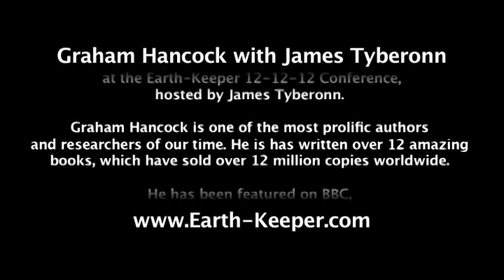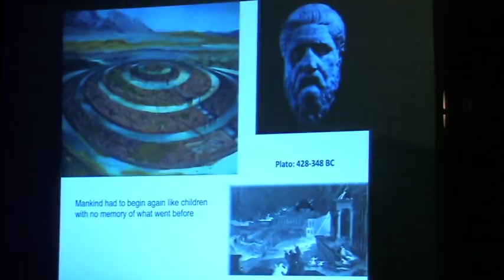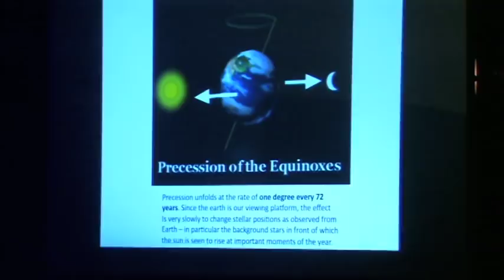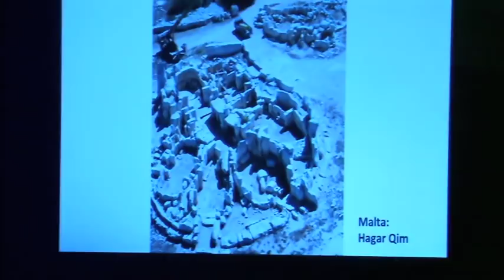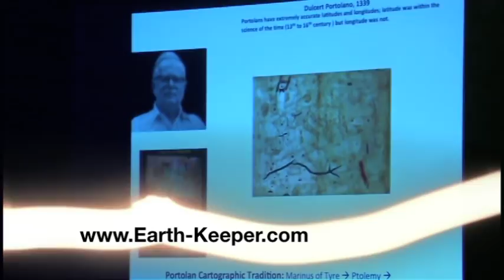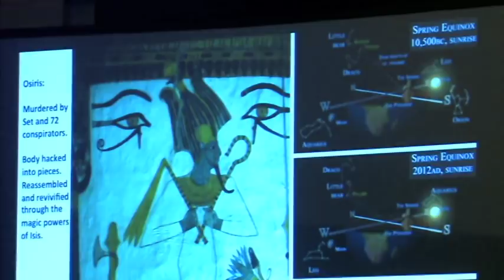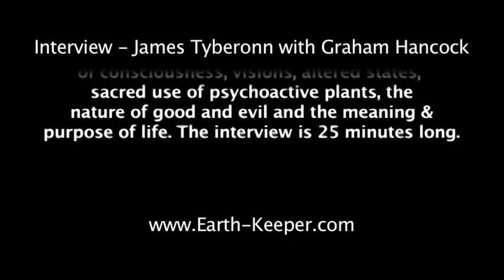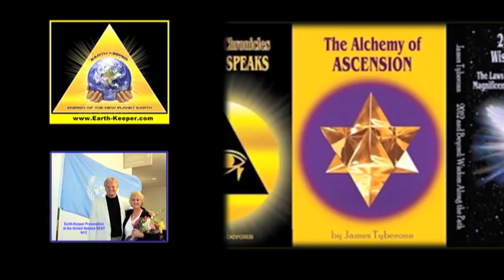Graham Hancock w/ Earth-Keeper: Brilliant! The Question of Humanities True Origin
This video includes an interview that was conducted in December 2012, at the Earth-Keeper 12-12-12 Conference, hosted by James Tyberonn. Graham Hancock is one of the most prolific authors and researchers of our time. He is has written over 12 amazing books, which have sold over 12 million copies worldwide. He has been featured on BBC, National Geographic, CNN, The History Channel, Sky News, ABC, NBC, CBS, The Travel Channel, Omni International, Arts & Entertainment Network, Science  Television and Fox News.

The interview with James Tyberonn and Graham Hancock is followed by Graham's presentation. Take time to view this incredible video, it is well worth it. Presented courtesy of

See Graham Hancock live at the May 2013 Earth-Keeper WESAK Gathering with James Tyberonn in Scottsdale, Arizona, May 24-26, 2013. Details online.

Academic Researcher & International Best Selling Author Graham Hancock is THE most sought after speaker in the realm of human origin, lost history, ancient civilizations & the fascinating topic of Parallel Universes. Graham Hancock will be featured along with James Tyberonn  & Richard Hoagland at the Earth-Keeper Arizona WESAK Gathering in May of 2013.  Take a moment to review the full video (above)  of Grahams astonishing presentation given at the December 2012 Earth-Keeper 12-12-12 Gathering.

We consider Graham Hancock to be a true Walking Master. His 2 presentations in December of 2012 at the Earth-Keeper 12-12-12 received prolonged standing ovations from the 750+ attendees.

James Tyberonn Bio:
James Tyberonn worked as a professional engineer & geologist for 33 years. He is a native of Arkansas, but has lived & worked abroad for 33 years, circumnavigating the globe many times & traveling to over 95 countries in his geology work. Tyb has always had a very deep love for the earth, and a driven interest in spirituality and metaphysics all of his life. During his 33 years of working abroad, he devoted himself to intense metaphysical studies of varied disciplines. He has focused on understanding the energy of the living Earth for over 38 years, from both a scientific and metaphysical perspective. He is considered to be one of the worlds most knowledgeable experts on Earth Energies, Crystals & Healing Gems, Sacred Sites, Power-Nodes, Vortexes, Portals and the Planetary Grid System...having devoted over four decades to  intense study   on these topics .

He has recently been to the United Nations S.E.A.T as the featured speaker. A military veteran, Tyberonn served his country as an officer in the US Army Signal Corps. In his geological work, he lived as an expatriate in Bolivia, Brazil, India, Venezuela, Gabon, Congo, Russia, United Arab Emirates and Scotland. He studied gemology while in Brazil, and speaks Spanish, Portuguese and French. He has had a great interest in metaphysics, sacred sites, grids, leylines, portals, vortexes, healing gems, crystals, auric maintenance,  Light Body, spiritual growth and music.

Tyberonn is a member of the Sierra Club and a staunch environmentalist. He has a great love for the planet, and believes the Earth to be the living sentience of GAIA. He has visited over 300 sacred sites across the globe over the past four decades. He has been a guest speaker at the 'Elders Speak' Conference in Sedona, Arizona and the 2007 Eagle & Condor Elders Gathering in Peru, attended by over 100 Native Americans including Spiritual Head of the Mayan Nation, Don Alejandro Olax.  He has hosted many conferences and been a guest on numerous metaphysical radio programs and has been featured on the Travelk Channel series regarding Sacred Sites.

He has mixed Euro & Native American heritage, and has completed seven 5-day prayer fast, vision quests in the Lakota modality, and several 3 1/2 day fasting dance ceremonies . He has had numerous shamanic journeys in Mexico and in South America. He has authored four books, co-written a fifth with Lee Carroll (Kryon) and Tom Kenyon (The Hathors) and is writing his sixth book on the metaphysical healing properties of gemstones.

He began channeling Archangel Metatron in 2007, and is featured each month in the 'Sedona Journal of Emergence Magazine. He has recently retired from his geological work, and now writes and conducts seminars and sacred site travel throughout the  World  on a full time basis. His extensive travels and time as an expatriate allowed him great opportunities to learn other languages and cultures. He is truly a "Citizen of the World", and dedicates his life to sharing the spiritual and    sharing the spiritual and sacred scientific information received from Archangel Metatron.

The Earth-Keeper mission is to merge the scientific with the spiritual, forming the integral circle.

Tyberonn  is truly a "Citizen of the World", and dedicates his life to sharing the spiritual and sharing the spiritual and sacred scientific information received from Archangel Metatron.